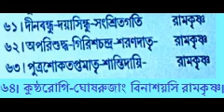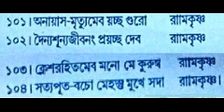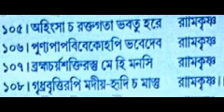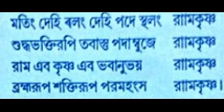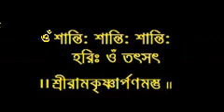Sri Ramakrishnanama Sankirtanam with lyrics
শ্রীরামকৃষ্ণনাম সংকীর্তনম্‌ কথা সহ । ভক্তবৃন্দ বরানগর রামকৃষ্ণ মিশন